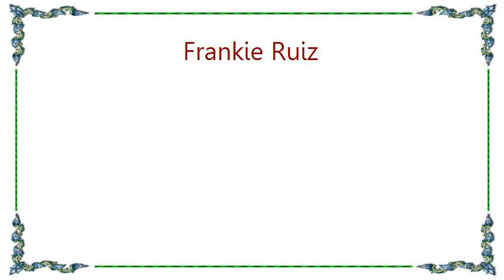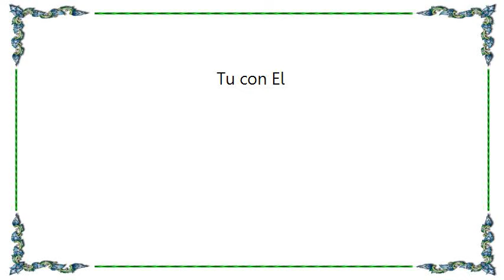Frankie Ruiz - Tu con El Lyrics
[Lyrics Frankie Ruiz - Tu con El]
Seguro mujer que hoy eres feliz que nada de ayer hoy te hace llorar

Tu con el, el tiempo corre yo te espero pero tu con el
Ya no recuerdas mis locuras ni el amor aquel
Estas tranquila lo mereces siempre fuiste fiel
Tu con el no me sorprende sospechaba terminar así

Yo solamente fui la escusa para hacerte ver que tu podías
Si querías vivir sin su amor
Perdóname no me di cuenta de ese juego y me enamore
Después fue tarde y no podía ya volver atrás
Y te quería cada día mas y mas

Seguro mujer que hoy eres feliz
Que puedes hacer lo que quieras tu

Tu con el
Ya me han contado que estas linda mucho mas que ayer
Que no me odias y preguntas siempre por mi
Al fin y al cabo un poquito yo me hice querer

Discúlpame aquellos celos tan intensos que sentí por ti
Estaba loco casi loco por aquel amor
Y al poco tiempo para siempre lo perdí